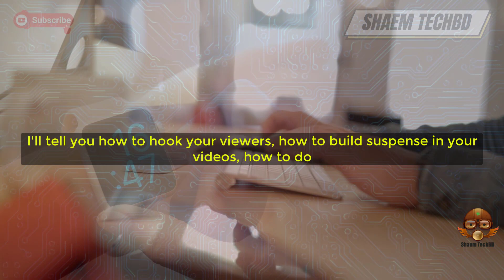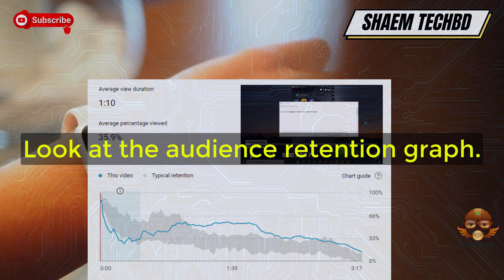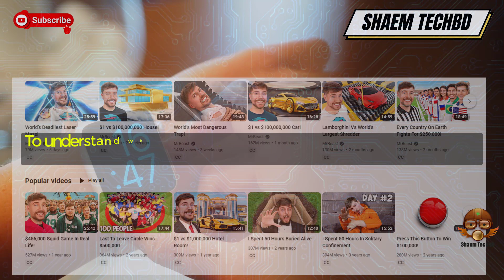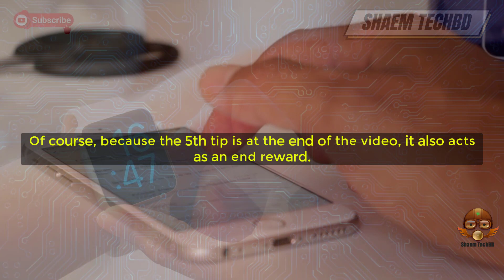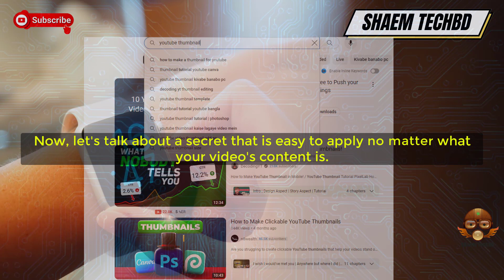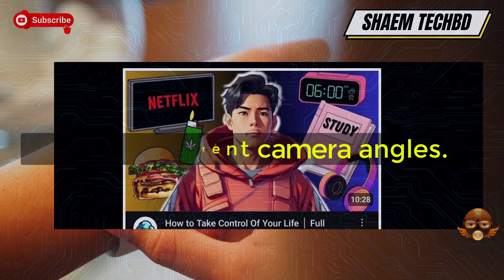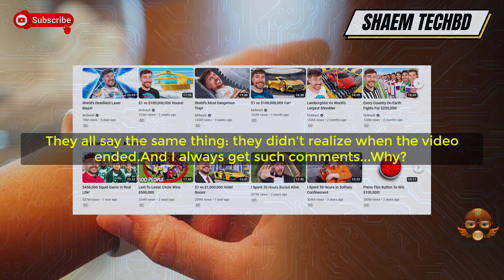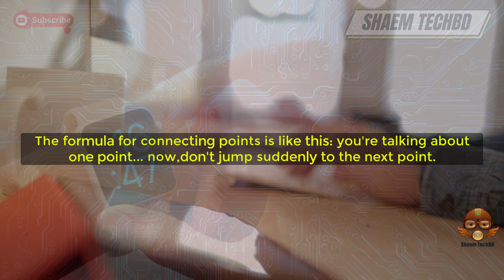Watch Time SECRETS Big YouTubers Don't Tell You 2024 !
This video shows you how to easily get 4,000 watch time hours on YouTube so you can get monetized. If you want to get monetized on YouTube fast in 2023 you need to get to 4,000 watch time hours as fast as possible. This video will show you a shortcut for doing it.

 Your Quary-
windows 11
windows themes
themes
best windows themes
dark theme